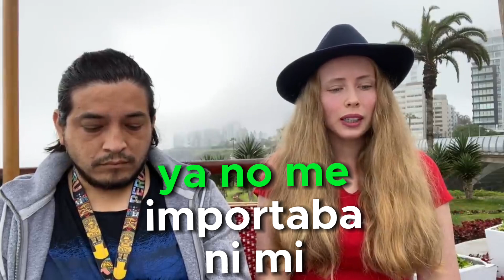¿CÓMO NOS CONOCIMOS?